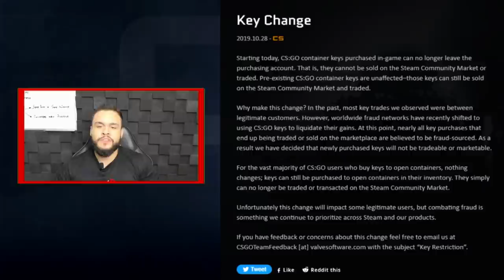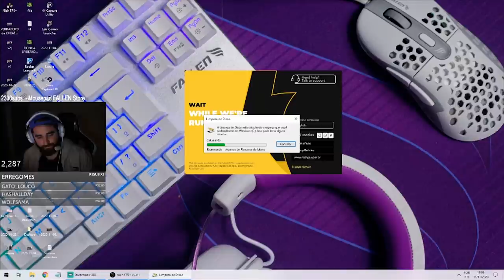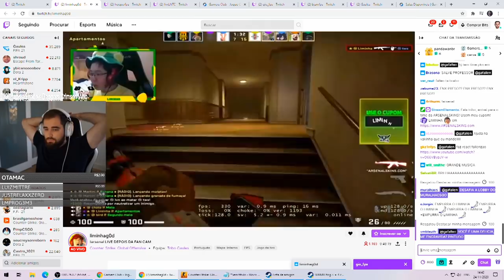NA LIVE DO FALLEN ACONTECE DE TUDO!! (Momentos Engraçados, Aulas, Highlights & Mais) (Cs:Go)